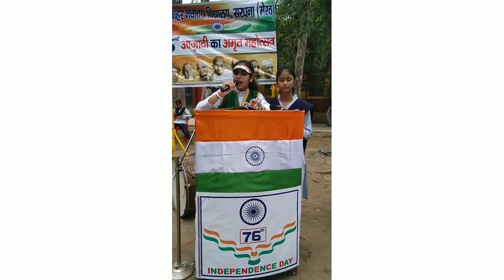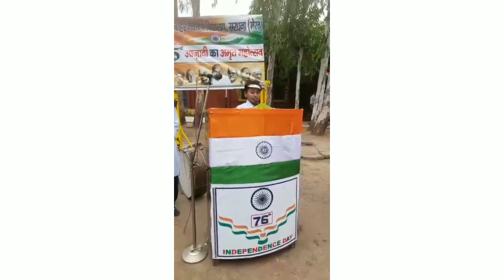celebration of 15th August# rangoli# speech# poem# band party# March past# patriotic dance#